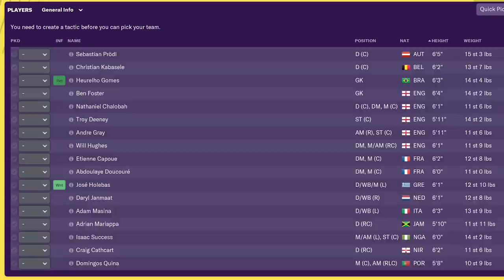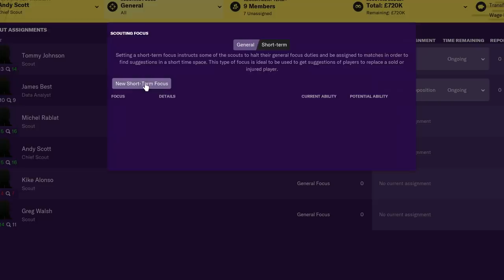"I always scout myself in FM19!" | Christian Kabasele talks: Cup Final, FM19 attributes and more.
We sat down with Christian Kabasele to talk FM19, Cup Finals and a wonderful season for WatfordFC.

Football Manager 2019 is the newest iteration of the Football Manager series.